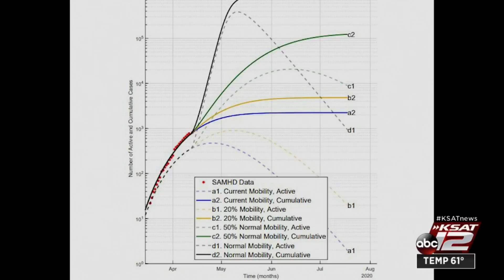1,700 cases or 30,000 cases? COVID-19 projection models show different outcomes in San Antonio, ...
1,700 cases or 30,000 cases? COVID-19 projection models show different outcomes in San Antonio, Bexar County